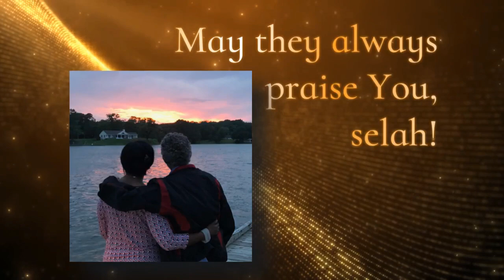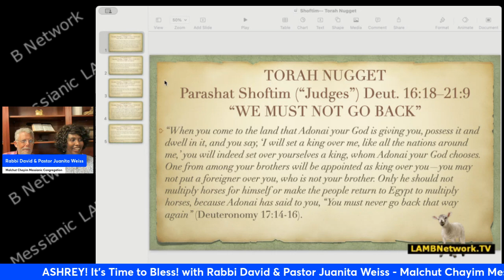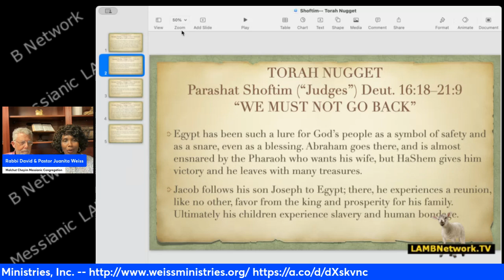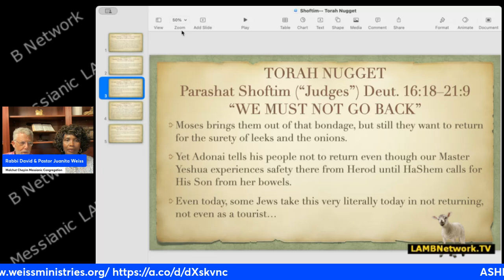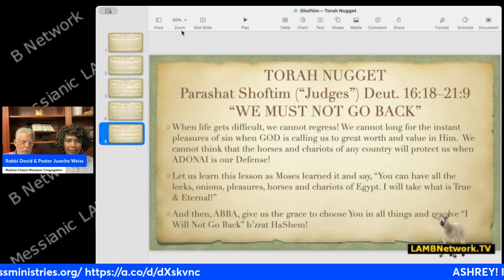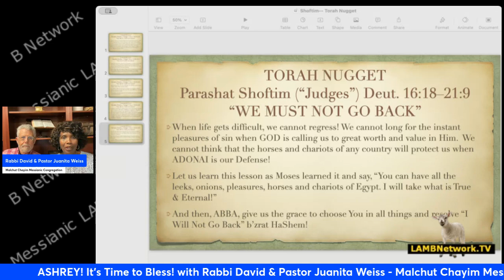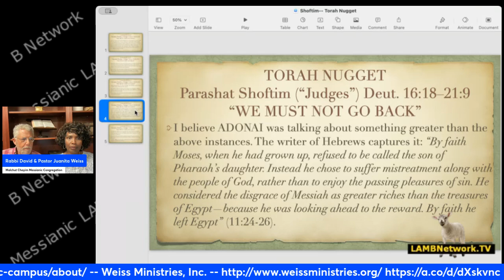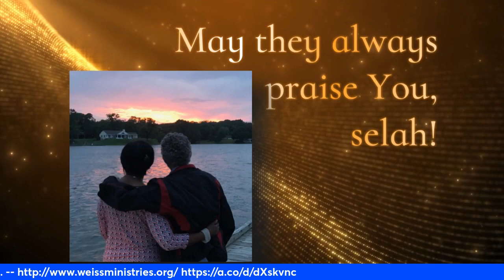ASHREY! It s Time to Bless! with Rabbi David & Pastor Juanita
Join Rabbi David and Pastor Juanita as they share about the devotionals published by their congregations to aid you in your journey through the Month of Elul all the way up to Yom Kippur. Then join them in a robust discussion of the Torah Nugget “WE MUST NOT GO BACK” based upon Parashat Shoftim, Deuteronomy 16:18–21:9! You'll be blessed! ASHREY!! It's Time!!!